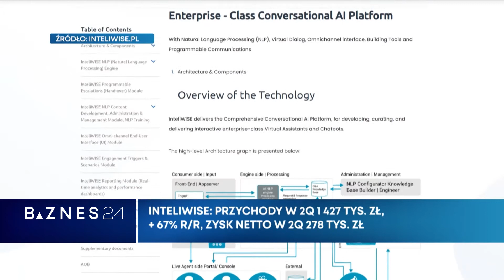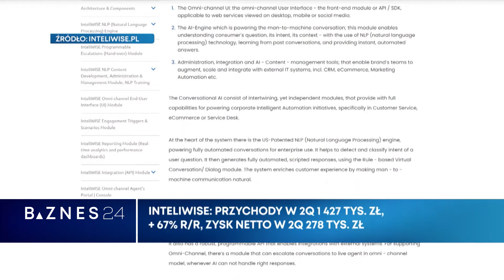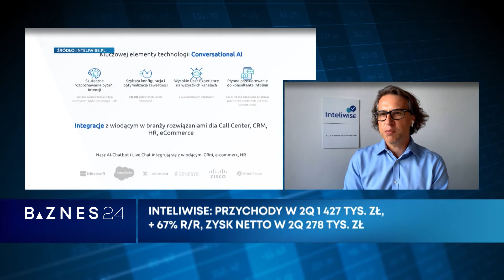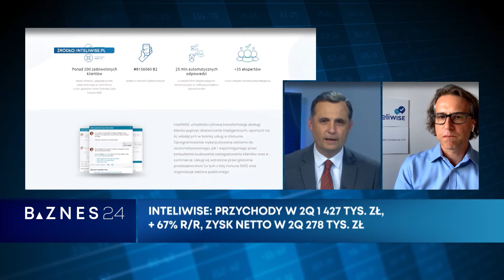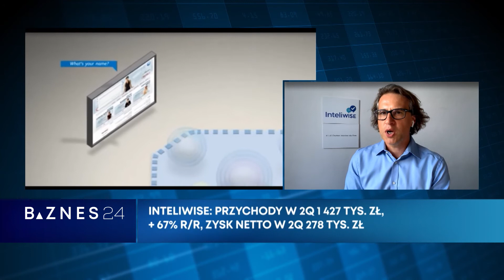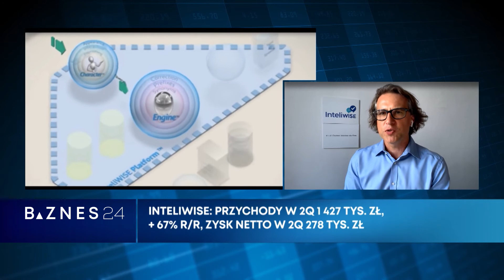Marcin Strzałkowski o potencjale spółki i kluczowych projektach - Wywiad dla BIZNES24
Zapraszamy do obejrzenia wywiadu Marcina Strzałkowskiego, CEO InteliWISE, w którym to prezentuje motywy zainteresowania AI w Q2 oraz przedstawia prognozy na Q3 i Q4 2020 r. dotyczące wdrażania rozwiązań z zakresu sztucznej inteligencji.

Gdy sprzedaż i budowanie marek przenosi się z offline do online, firmy nerwowo rozglądają się za narzędziami opartymi o AI, do wsparcia transakcji i obsługi.
Dzięki ponad 10-letnim inwestycjom w B+R, technologię, narzędzia, jesteśmy bezkonkurencyjnie wśród polskich dostawców Chatbotów i Voicebotów, przygotowani do stawienia się wyzwaniom w zakresie inteligentnej automatyzacji.

Współpracuj z nami! Więcej o Partnerstwie